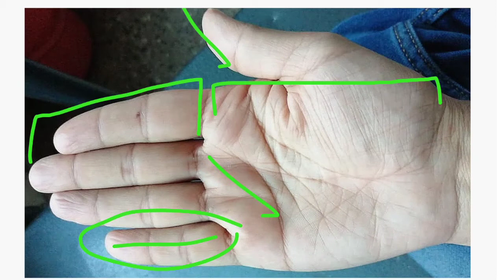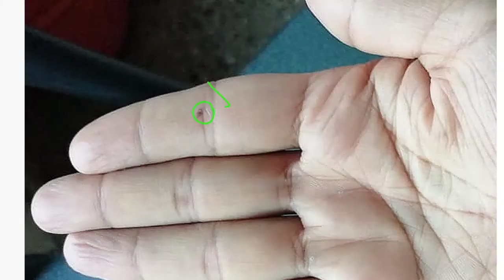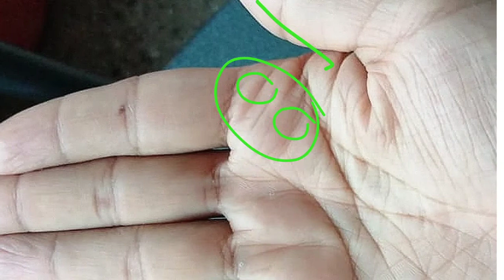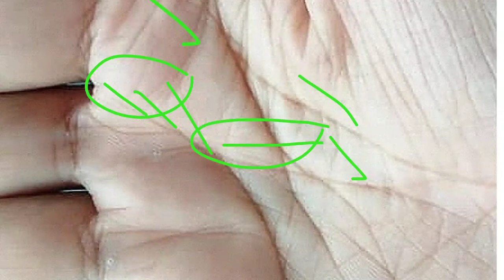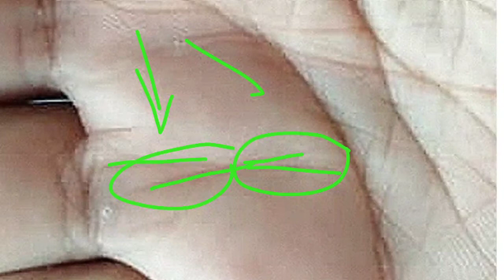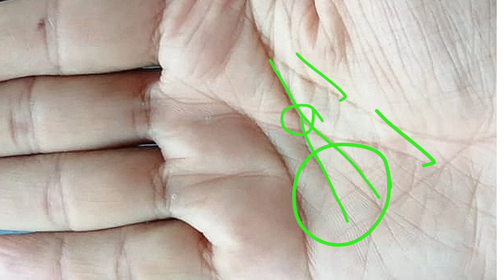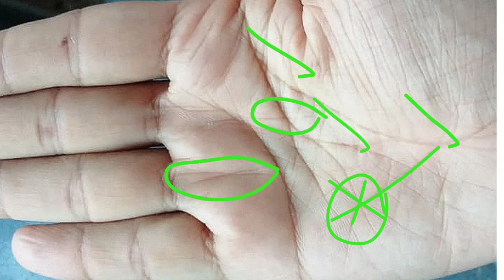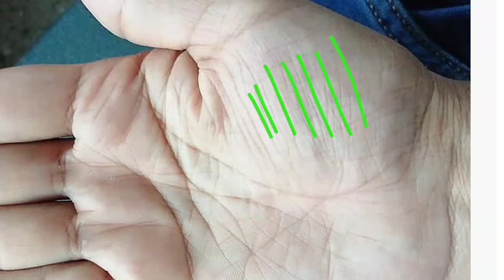मंगल पर्वत पर स्टार चमका देता है भाग्य। star sign in hand on Mars Mount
About video:-